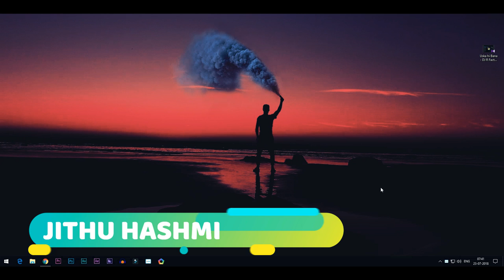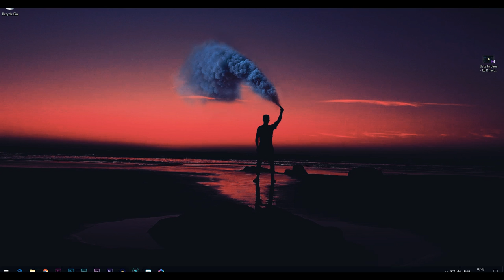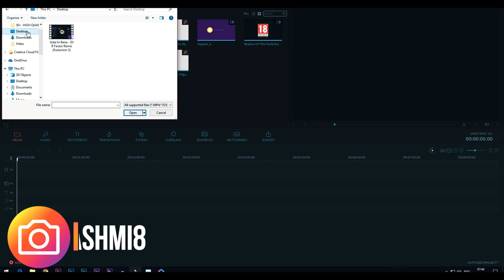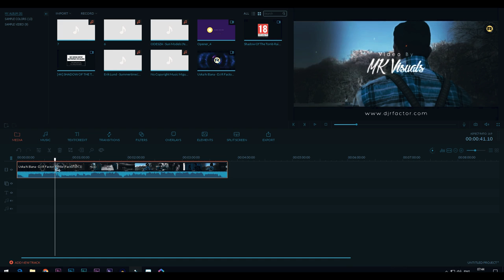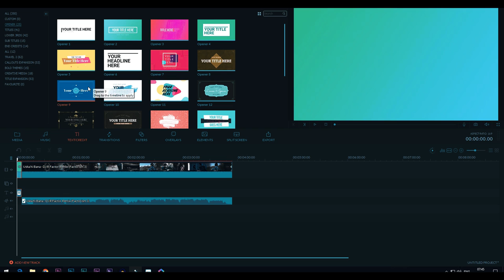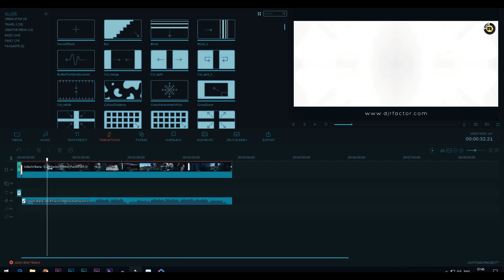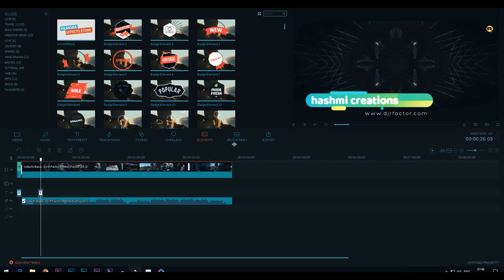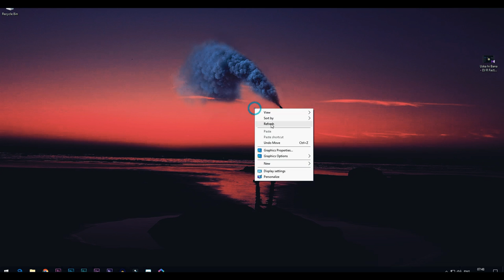Best Youtube Video Editing Software 2018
here iam showing the best video editing software 2020
Hi Guys! My name is Jithesh Nair, and I'm a 27 year old IT graduate.